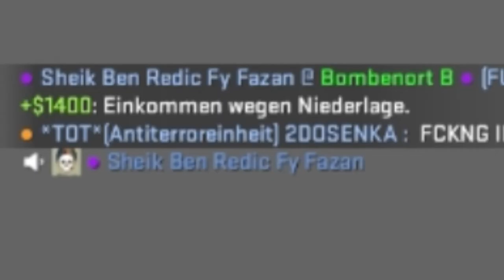Don't stop me now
cause im having a good time